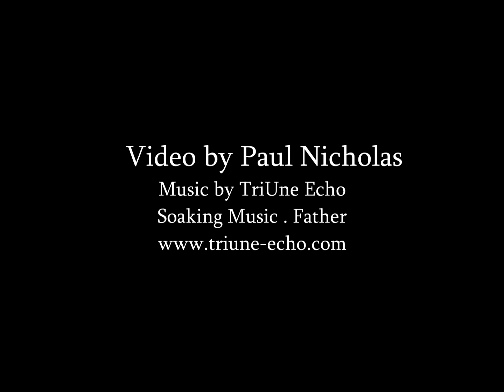After The Soaking Rain. A meditation with Worship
Queensland sometimes experiences amazing rainfalls.Sometimes flooding rains but always there is sunshine after the rains.After 400mm of rain in 4 days I took the camera out for a walk to the beach. Then Tri-une Echo Soaking worship music seemed just the right backing for this video..it is free to download